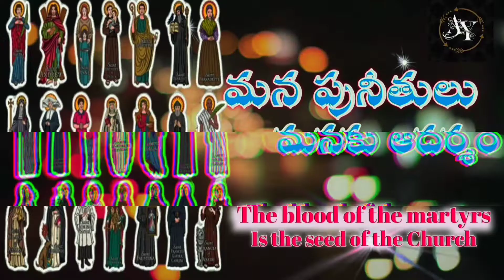పునీత ప్రోసెస్సు, పునీత మార్టీను, 40 మంది అనుచరులు | Sts. Process, Martin and 40 Followers | July-2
Aradhana Yesu, Sts. Process, Martin and 40 Others, @AY